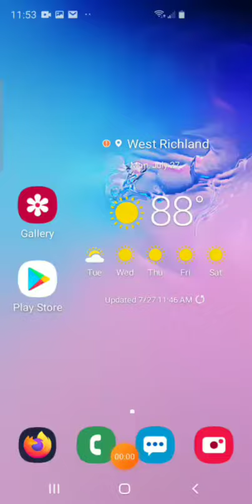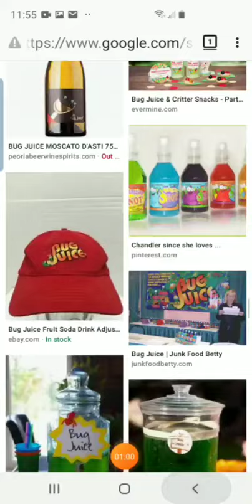Cool vaporwave stuff